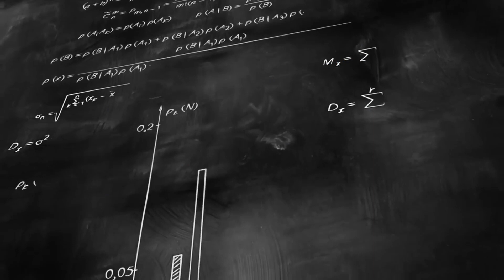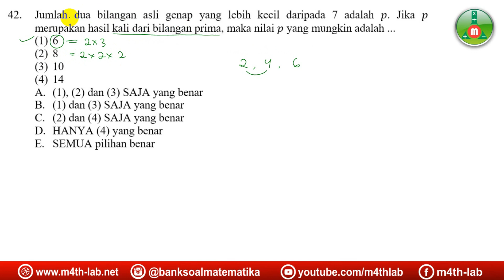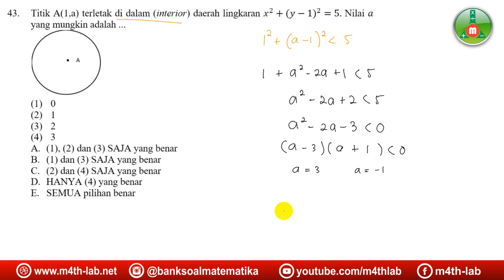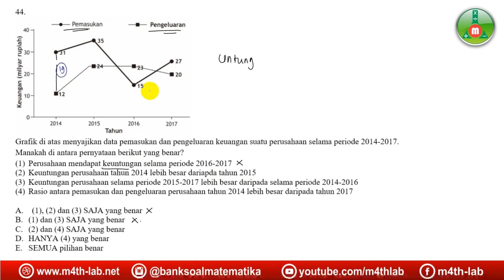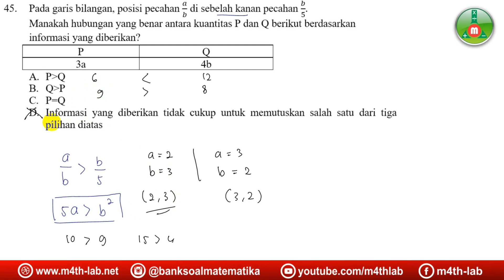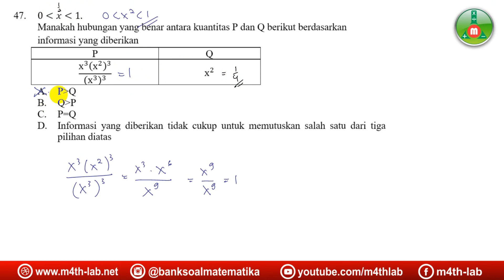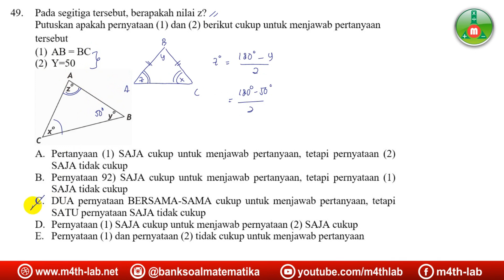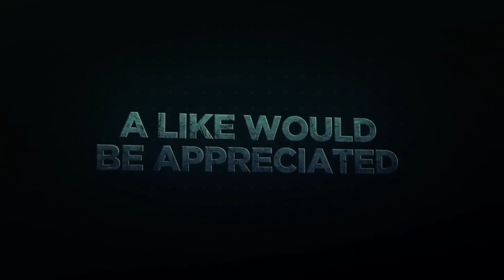SiapUTBK2020 Mudah Mengerjakan TPS Kuantitatif UTBK 2020 Bagian 5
Pembahasan matematika dasar (Pengetahuan Kuantitatif) Tes Potensi Skolastik (TPS) / TPA Ujian Tulis Berbasis Komputer (UTBK) / SBMPTN 2019